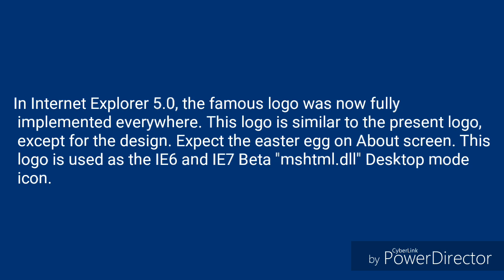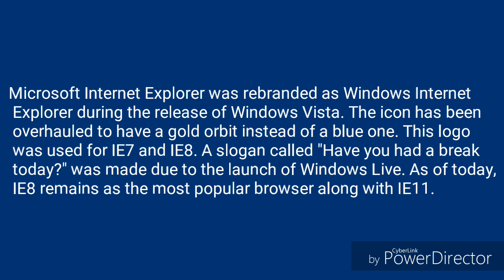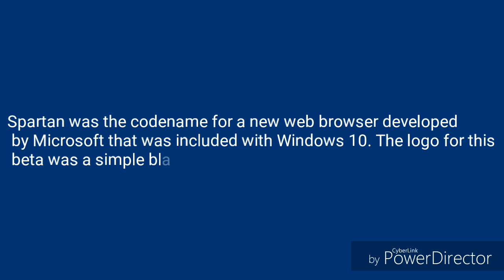Microsoft Edge/Internet Explorer Logo History